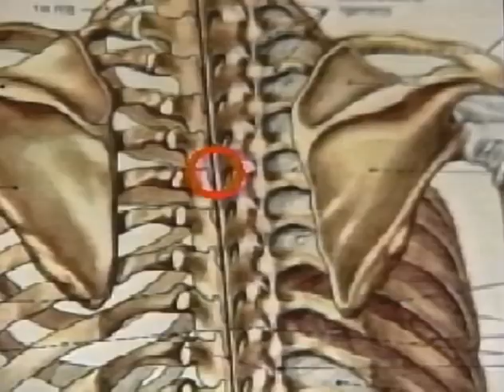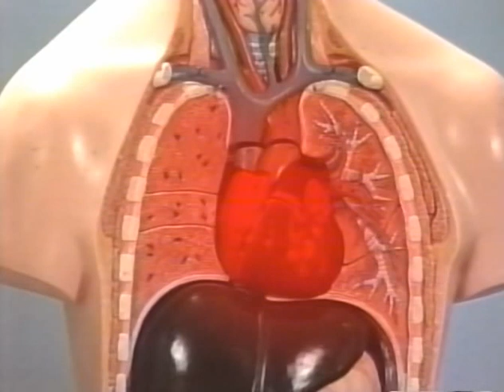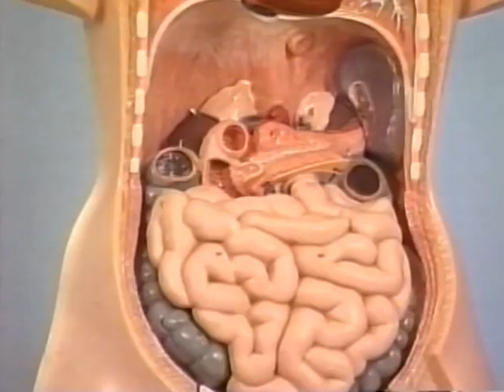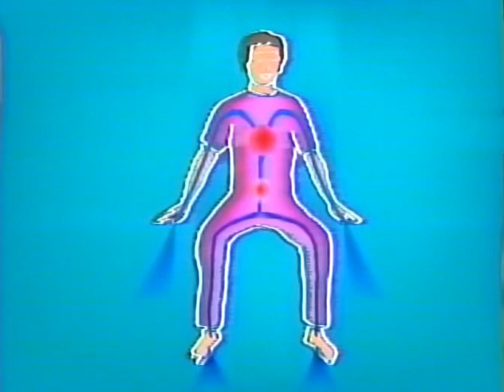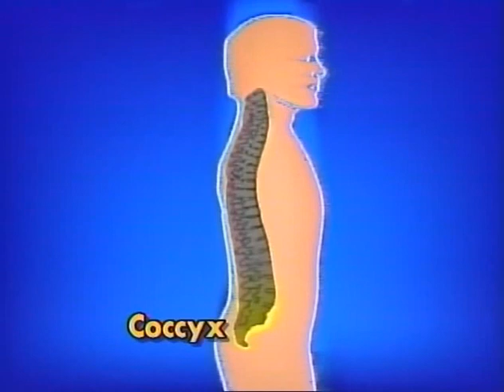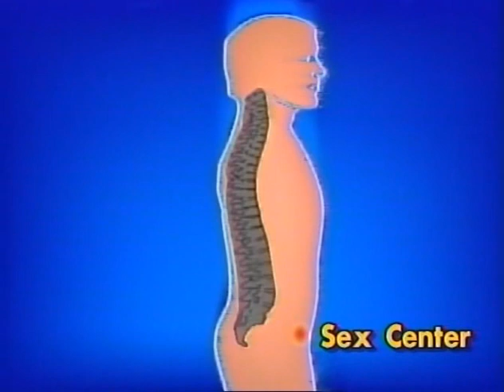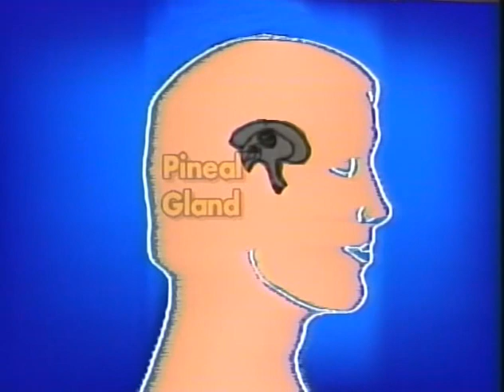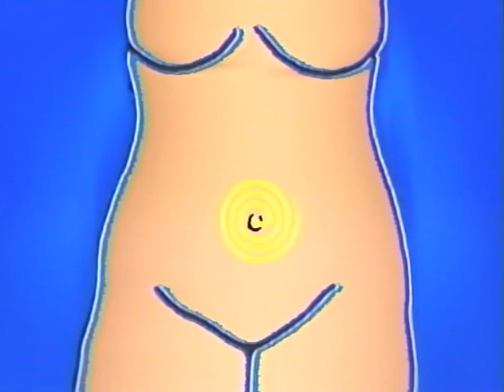Guided Sitting Meditation